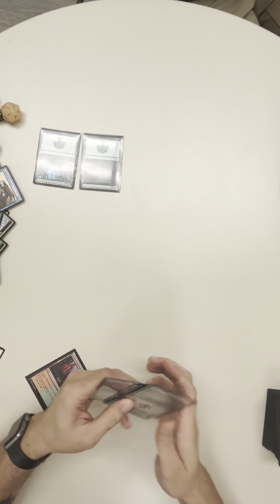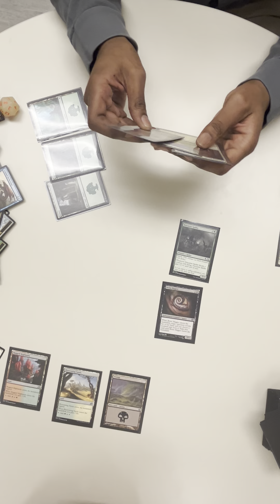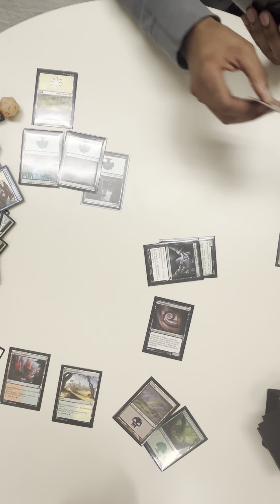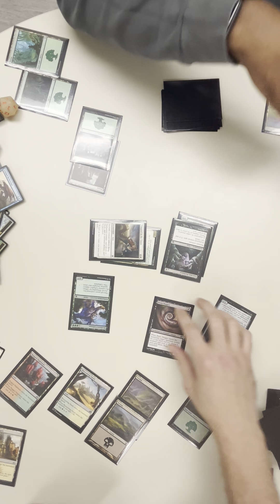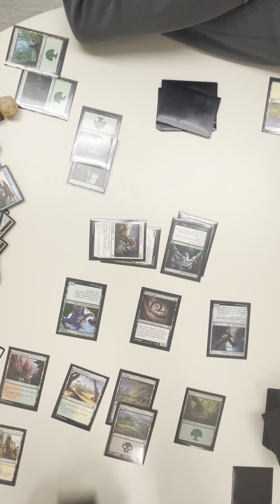MULTI color vWG! Round THREE FIGHT!